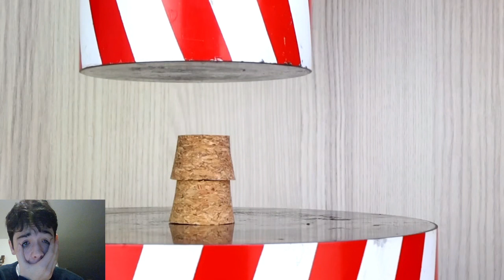IL ECRASE des OBJETS ! Presse Hydraulique !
Membres de mon équipe 👇
Assistante de production : Jeanne Delanger, David Roux,
Cadrage : Éléonore Laurent et Aurélien Lecarpentier
Monteur : Julien Spasitrolini et Julien Diris